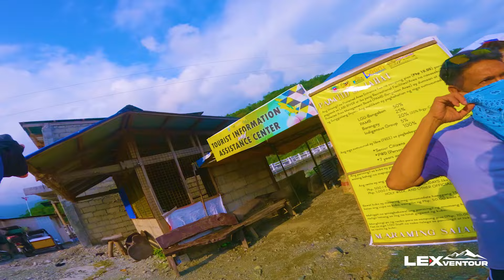Baler Aurora | Moto Adventure Loop | A Lakbayero Film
Isa na namang Moto Adventure Loop ride ang aming ginawa. Dumaan kami sa Bongabon Nueva Ecija at umikot kami pabalik via Pantabangan. Nag lakbay kami papunta sa Labi River, Ditumabo Mother Falls at Baler Lighthouse.